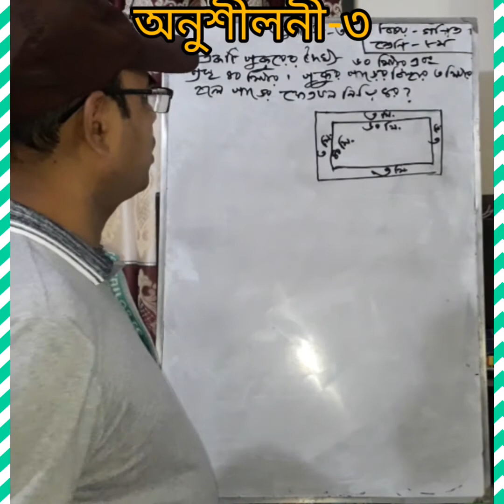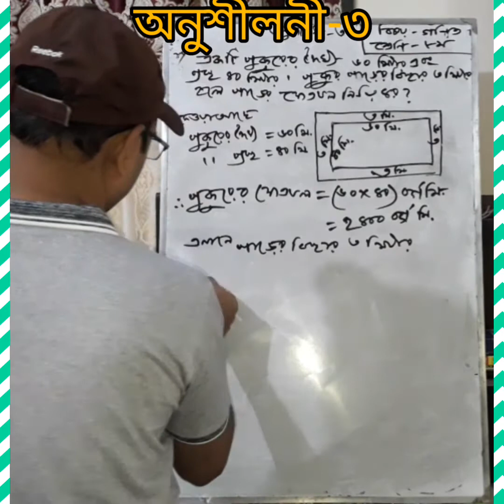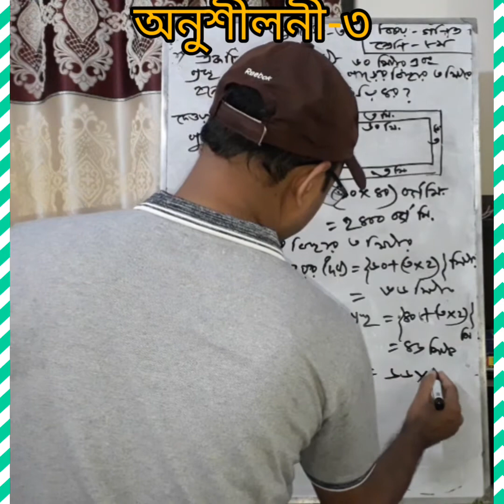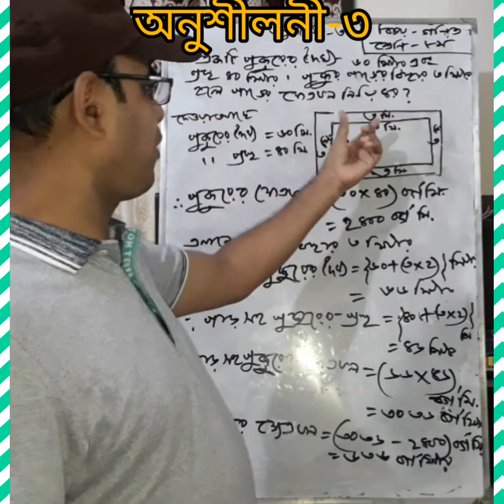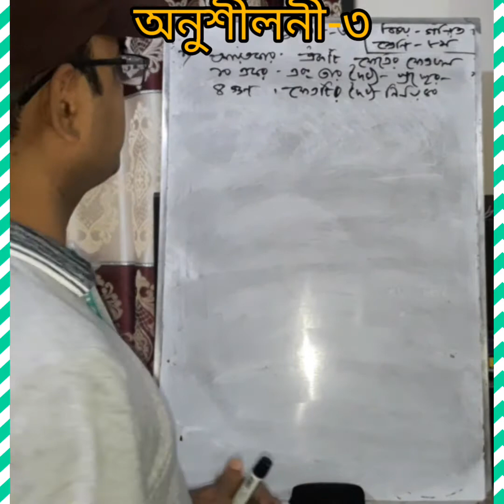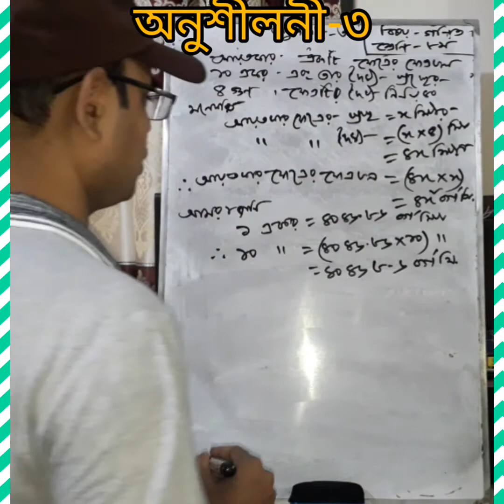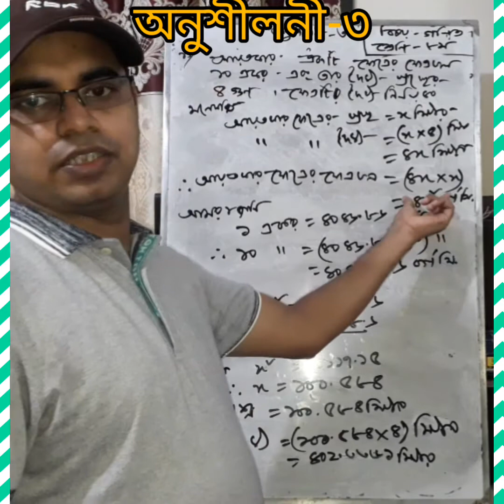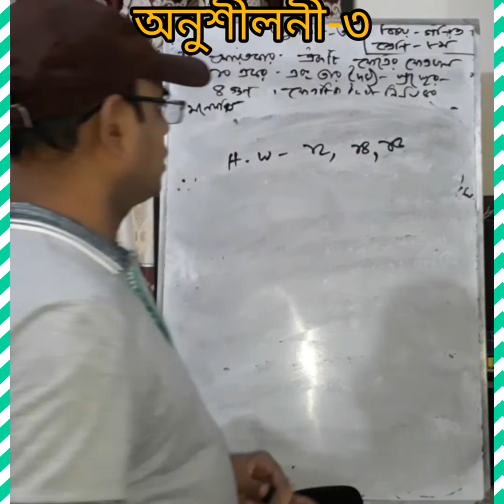৮ম শ্রেণি গণিত